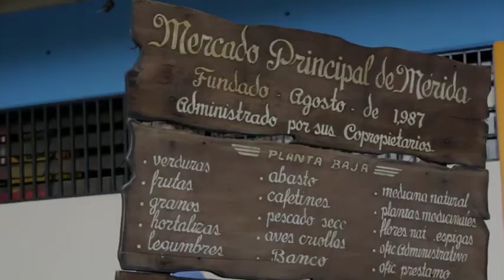Tas cámaras | Episodio 5 | Pedro de compras en el Mercado Principal de Mérida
En esta oportunidad Pedro, Vanessa y todo el equipo de Qué Chévere es Venezuela llegó hasta lo más alto de Venezuela, Los Andes. Mérida preciosa albergó a estos servidores del turismo para presentarle a todos los venezolanos lo mejor de nuestras montañas.

¡Qué Chévere es Venezuela!